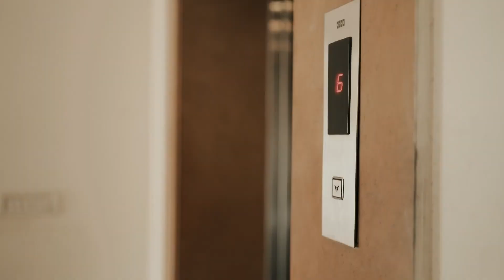Sacred Thread Ceremony - Upanayana - A Brahmin Ritual - Studio SB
Upanayana is a Hindu rite of passage ritual primarily for boys, marking their rebirth into the world of the Vedas and their readiness to learn the tradition. In the middle of the ceremony, boys are given special traditional garments,  often a new white silk dhoti. They are also given the “sacred thread” as a cord tied over the left shoulder and under the right arm. These materials signify the boy’s readiness to learn, study the Veda, and perform rituals.

       The ritual culminates with the bestowal of the sacred Gayatri mantra, the prayer to the Sun for its enlightening radiance. It is a prayer that should be uttered every day of one’s life. In this rite of rebirth, the mother, the father, the guru, and the son all huddle under the white silk cover while the sacred words are taught, and then spoken for the first time by the initiate.

       The final act of the upanayana expresses the new relationship the young boys now have with their families. As newly minted brahmacharis or students of sacred learning, they come with their begging dishes to their own mothers, requesting alms to sustain them. Their mothers and then all the women of the family respond generously with fruits and rice